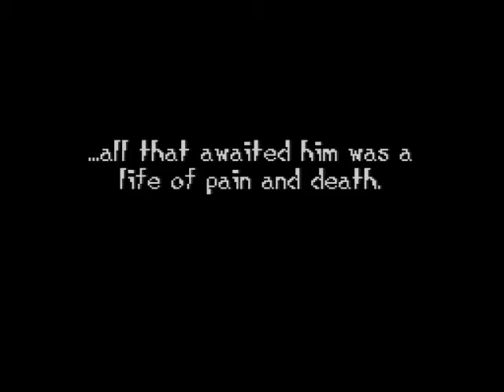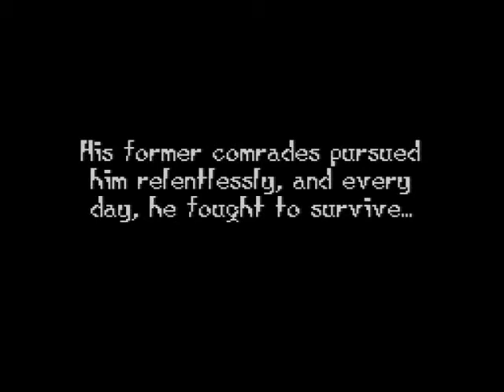Chaz Plays: Live-A-Live (Oboro pt.2)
Screw this..i'm abandoning this CP..

oh..wait..i cant?  ...fine.